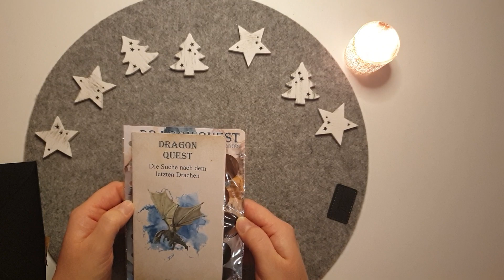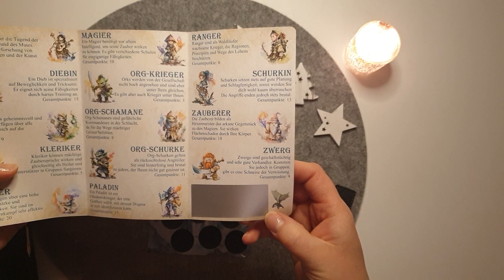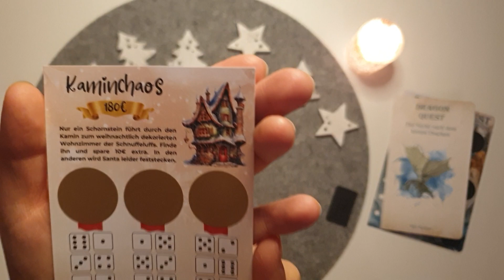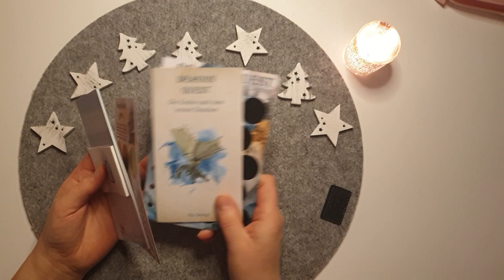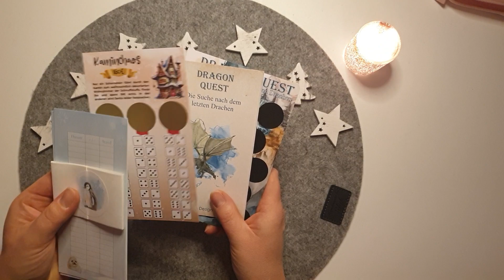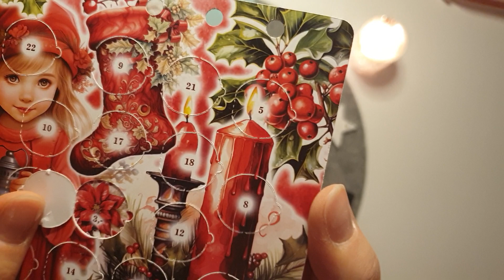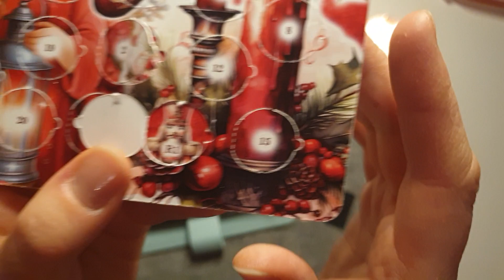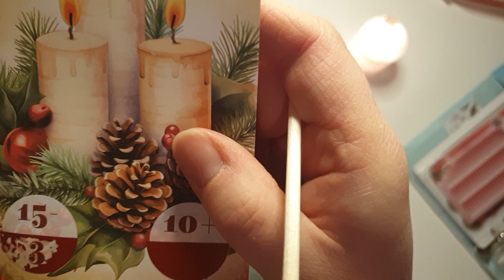Tag 3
Ich öffne die dritten Umschläge vom Adventskalender von Susen von  @Gemeinsamsparen , von Annabell von omabellbudgeting und von Kira von Trijodesign.